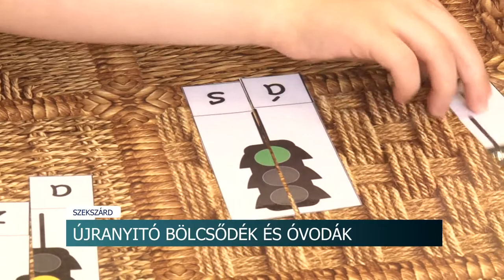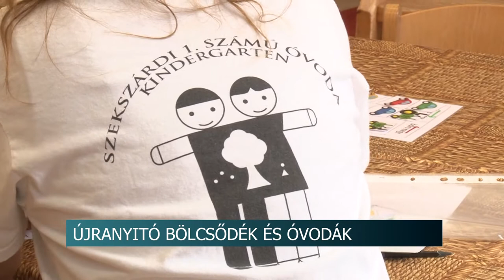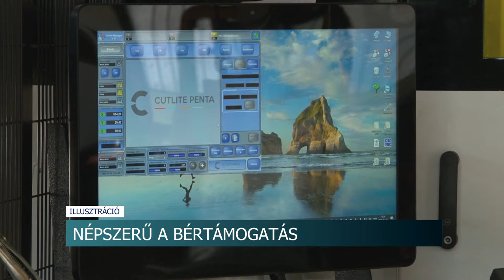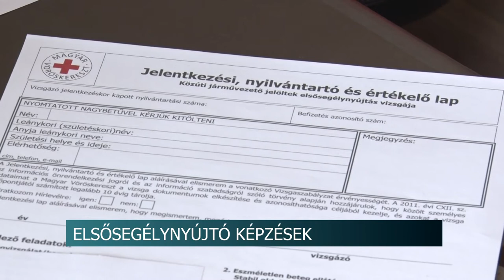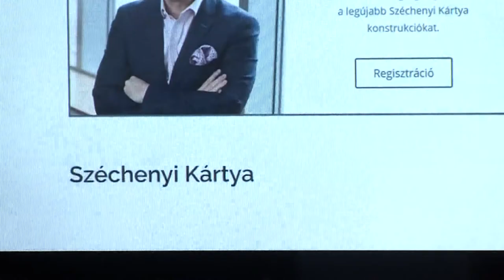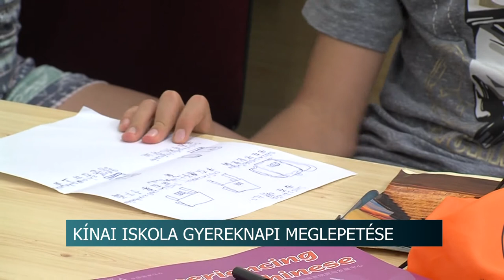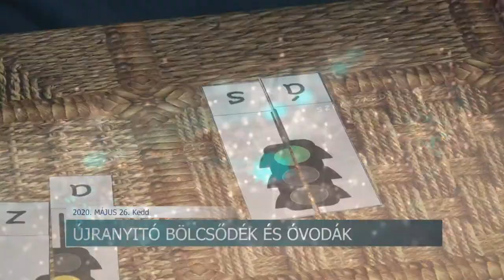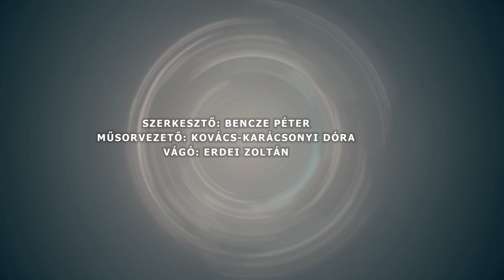Híradó - Tolnatáj TV 20200526